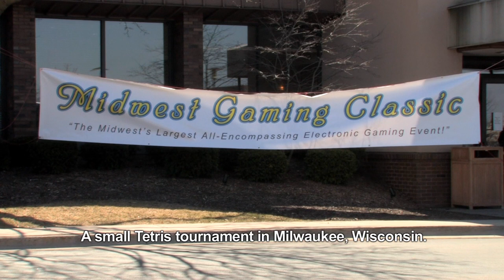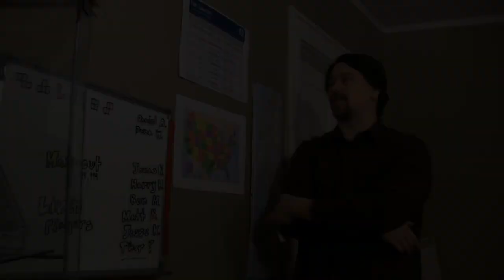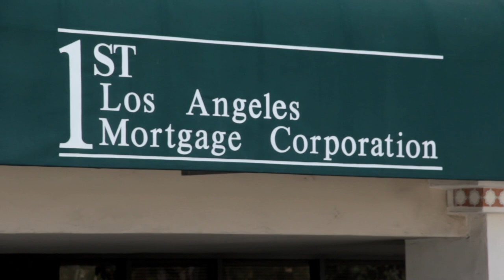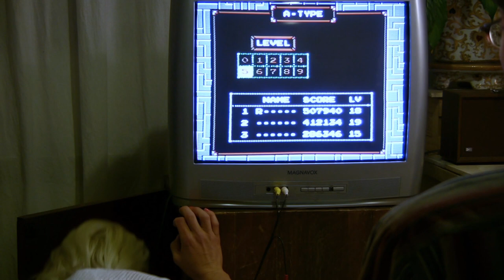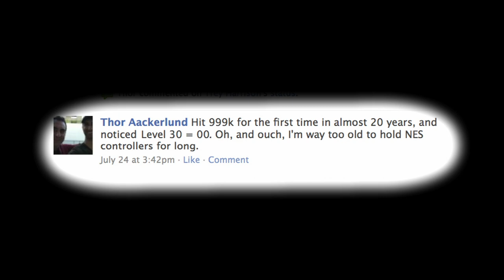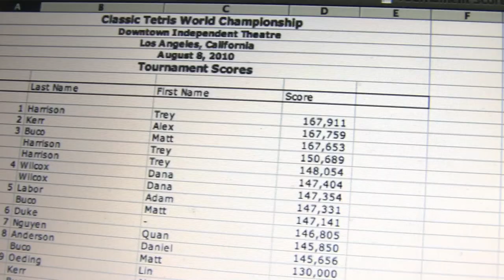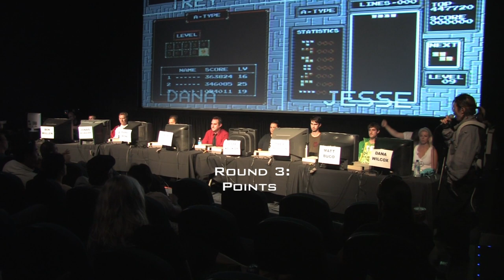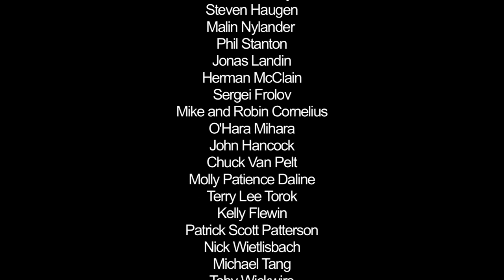Ecstasy Of Order: The Tetris Masters | Full Documentary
A documentary that captures the greatest world record Tetris players as they prepare for the Classic Tetris World Championship.

A documentary film by Adam Cornelius

Featuring Thor Aackerlund, Pat Contri, Harry Hong